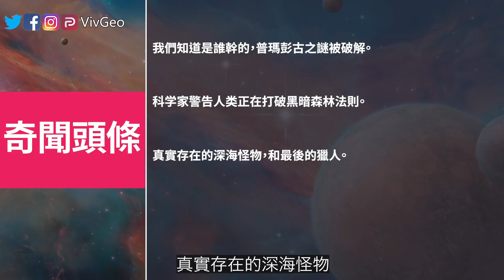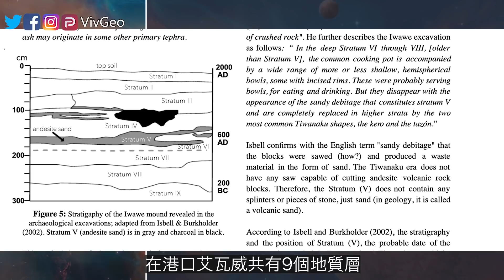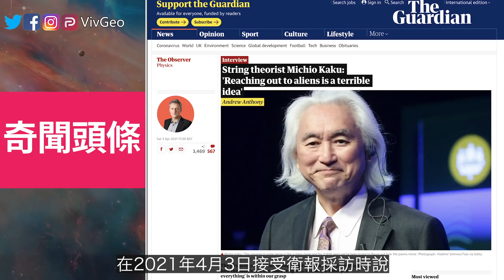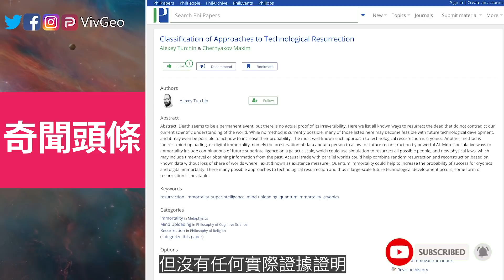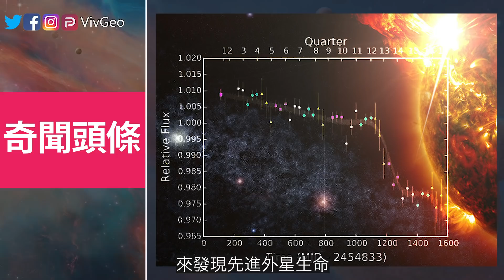老高的疑問終破解！普瑪彭古巨石之謎｜人類正在打破黑暗森林法則｜真實存在的深海怪物和最後的獵人｜戴森球可讓人起死回生｜Viv & Geo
00:25 我們知道是誰乾的，普瑪彭古之謎被破解

蒂瓦納庫是地球上最神秘的地方之一，因為這裡有著比金字塔還誇張的遠古遺跡。著名的太陽門，重達130噸，由一整塊巨大的安山岩雕刻而成，它不光重量驚人，上面還雕刻了極其精美的花紋。比太陽門更為讓人驚嘆的就是普馬彭古的H型雕塑，這些散落四處的石塊，幾何線條異常的精准，線條之間的距離精確到了毫米，就像事先用計算機建模設計過一樣。在現代技術中，也只有激光切割才能和它媲美。這些古蹟到底是誰建造的，就成了長久以來無法解開的一個巨大謎團？

05:10 科學家警告人類正在打破黑暗森林法則

美國國家航空航天局NASA計劃在2021年10月31日發射詹姆斯·韋伯太空望遠鏡。韋伯望遠鏡的觀測能力是哈勃望遠鏡的100倍。韋伯望遠鏡將在太空中運行10年，拍攝銀河系外行星的照片，揭示人類從未見過的第一個銀河系外的星系，並探索宇宙起源的奧秘。但是著名的物理學家，弦理論家加智道雄Michio Kaku在2021年4月3日接受衛報採訪時說，他認為將韋伯望遠鏡安裝到軌道上以後，將觀察成千上萬的行星，屆時與外星文明進行接觸的機會很大，但是，他認為這是一個非常可怕的主意。

07:03 真實存在的深海怪物，和最後的獵人

俄羅斯的小伙羅曼·費托索夫的足跡遍布全球各大海域，北冰洋，地中海都可以找到他的蹤影。羅曼捕獲的魚來自水下200至1000米的深海，他有鷹一般的眼睛，總能發現非比尋常的魚兒，更有甚者，他會將這些深海怪物拿在手裡拍照，這個俄羅斯小伙有一雙發現醜的眼睛。

08:11 戴森球可以讓人起死回生

2021年3月，發表在PhilPapers的一篇論文指出，利用戴森球也有可能讓人起死回生。文章作者turchin說，死亡似乎是永久性的事件，但沒有任何實際證據證明，這是不可逆轉的。Turchin引用Almond的論文說，我們可以利用量子隨機生成器，來隨機產生一個意識。如果量子力學的多重宇宙理論是真實的，那麼每一個隨機產生的意識都會出現在他自己單獨的時間線中，對於這個隨機產生的意識來說，這時他就復活了。

【庚子魔咒，美國總統也逃不過？印度神童和地母經都預言：2020年底有更大災難？！】

【匯總｜印度男孩全部預言時間軸，2021年2月六星連珠，巨災來襲！應對方法詳解】

【印度爆神秘疾病，印度男孩又說中｜神秘金屬柱｜800年來土星木星距離最近的合相｜前以色列高官稱，外星人與人類建立聯繫，川普知情】

【先知预言分析】川普會在終點前摔倒，回顧KFK，印度男孩，聖經，集体潜意识，似乎指向同一個方向。。。

【印度男孩，光明會，比爾蓋茨】乾坤門五術，關於第二波瘟疫疫情的預言，疫苗以及人口削減計劃

【20世紀最偉大的心理學實驗-恆河猴實驗】(上) | 瘋狂科學家以「真愛」之名虐猴5000只，卻拯救了人類的未來，為一代孩子奪回了母愛

【揭示人類精神病的最大成因—恆河猴實驗】(下)20世紀最偉大的心理學實驗

【2020四大預言盤點】瘟疫大火蝗災，古老預言已經成真?預言中的世界末日真的來了嗎？